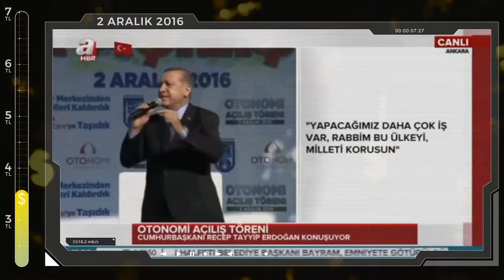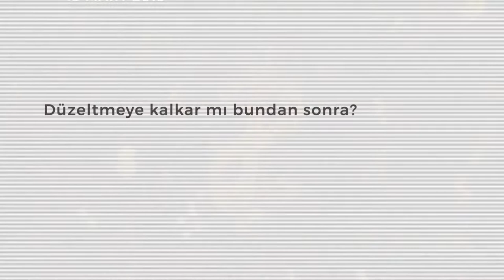Düzelir.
Şüphe yok ki bir topluluk, ahlakını değiştirmedikçe Allah o topluluğu değiştirmez. Ra’d Suresi 11. Ayet
Allah, bir kavme verdiğini onlar nefislerindekini bozmadıkça bozmaz,
bir kavme de Allah, bir kötülük irade buyurdumu artık onun reddine çare bulunmaz,
onlar için ondan başka bir vâli yok.

Ülkemizin asıl gündemi olan ekonomik buhran, şahısların kendi siyasi kaygılarına kurban ediliyor.
Herkesin aklında bir soru var:
"Ekonomi düzelir mi?"
Evet, düzelir!

Ancak bugüne kadar yürütülen politikalar değişirse!